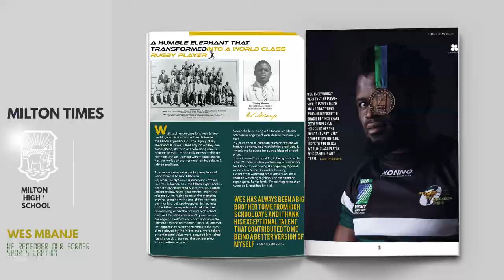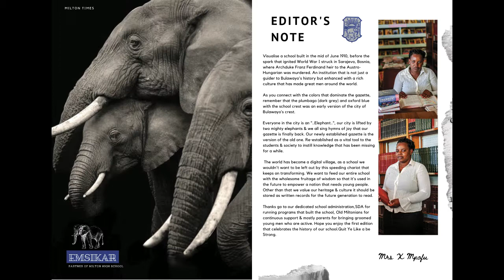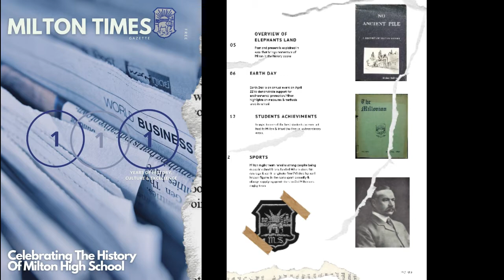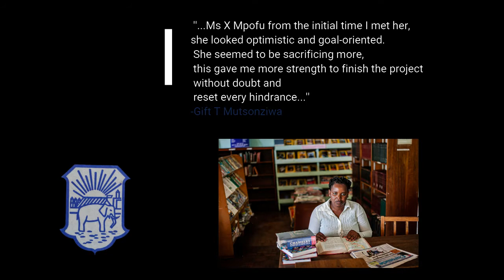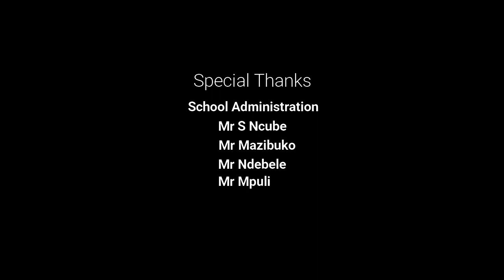Milton High School Short Documentary (Bulawayo First Government School)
(PRODUCED BY GIFT T MUTSONZIWA & MILTON MEDIA CLUB)Milton High School is a government all-boys high school located in Bulawayo, Zimbabwe. It was the first government all-boys school established in Bulawayo. It was founded in 1910 and is named after Sir William Milton, administrator of the British South Africa Company. The school's motto is Greek and derived from the Biblical excerpt from Corinthians, 1 Corinthians 16:13, written by St. Paul to Corinthians in the face of Roman imperialism, and the Authorized Version translates it as "Quit ye like men". Milton school's connection with St. John's (the original Milton) is perpetuated in the new church in Rhodes Street where the central light of a stained glass window in the east transept in memory of an old boy, Alfred 9, depicts the school's crest and motto.